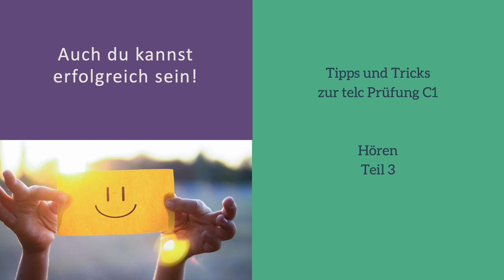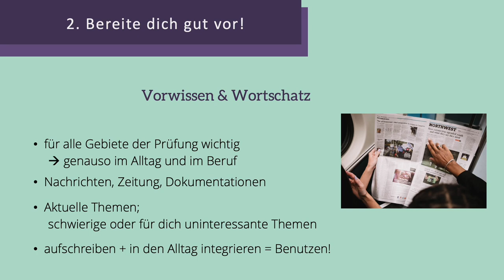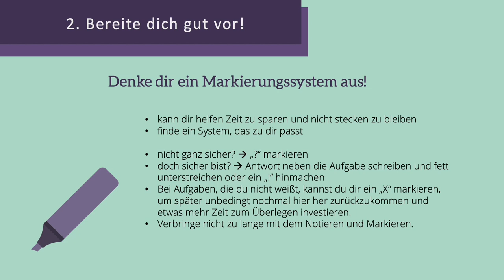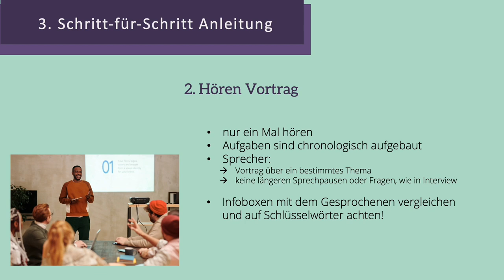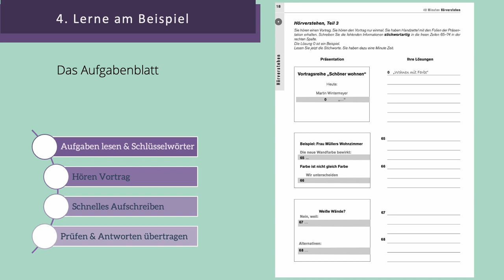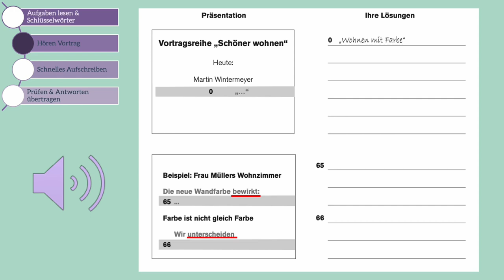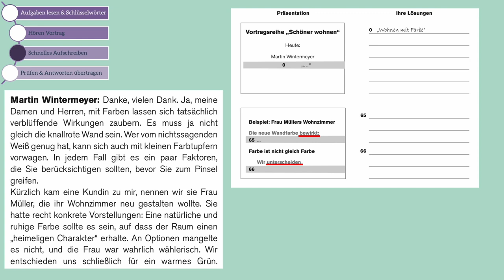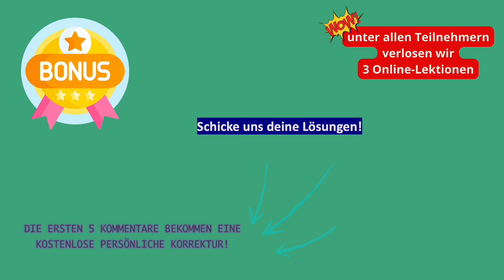Telc c1 hören teil 3 - "Informationen heraushören & übertragen"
🎧 Hallo, liebe Deutschlerner! In diesem Video von homestudies, mit dem Titel "Telc C1 Hören Teil 3 - Informationen heraushören & übertragen", werdet ihr lernen, wie ihr den dritten Teil des Hörverständnisses der TELC C1 Prüfung meistern könnt. 🇩🇪👂

👀 Juliane führt euch durch die verschiedenen Aspekte des Hörverständnisses und erklärt, wie ihr Informationen in gesprochenen Texten identifizieren und effektiv übertragen könnt. Sie gibt euch wertvolle Tipps und Strategien, um eure Hörverständnisfähigkeiten zu schärfen, was für diesen Prüfungsteil entscheidend ist. 📢

🔥 Dieses Video ist ein Muss für alle, die sich intensiv auf den Hörverständnis-Teil der TELC C1 Prüfung vorbereiten möchten. Nutzt diese Gelegenheit, um eure Hörverständnisfähigkeiten zu verbessern und euch auf die Prüfung vorzubereiten! 🚀